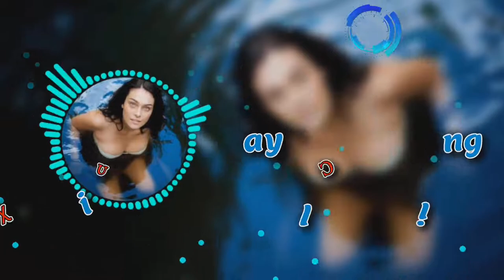Daylight Spiring - No Copyright Music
Daylight Spiring Copyright Free Background Music For Youtube Content Creator's

no copyright background music, copyright free music background music no copyright, background music free, copyright free background music, no copyright music for Youtube Videos,

Daylight by Spiring Genre and Mood: Dance & Electronic + Happy
•√[Photo Provided By]